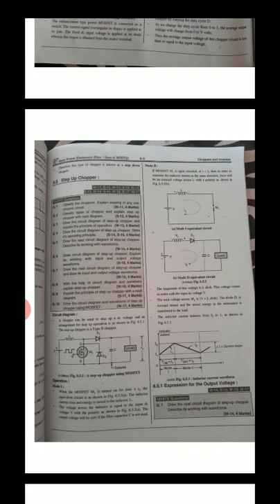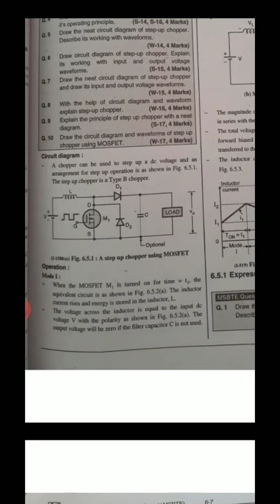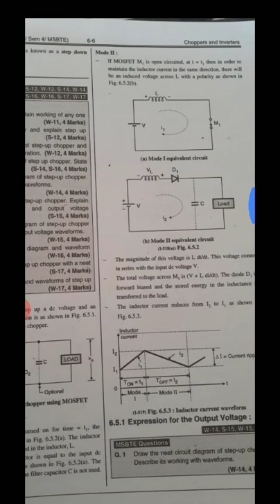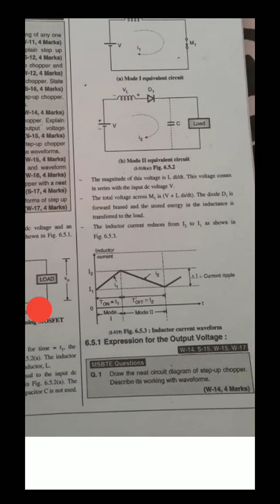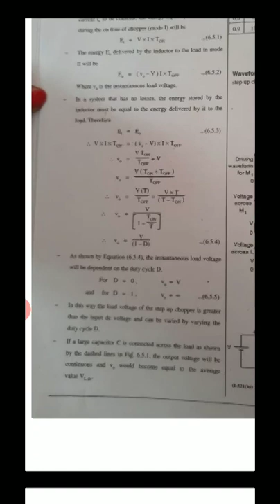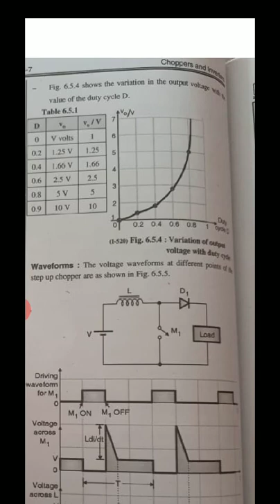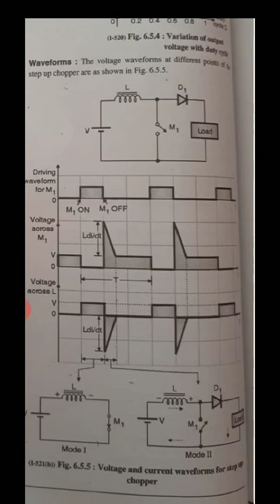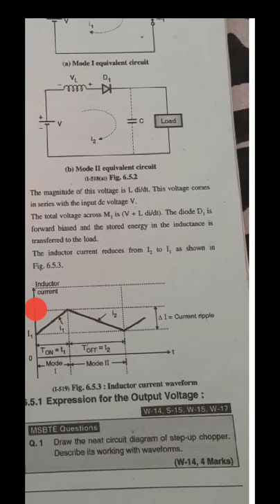Step up chopper second year electronic engineering student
Diploma in e&tc